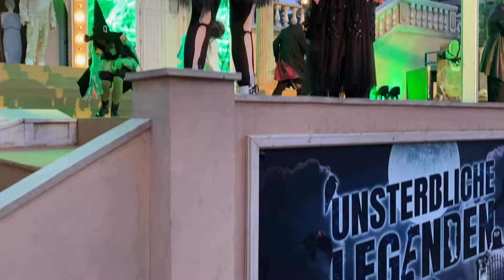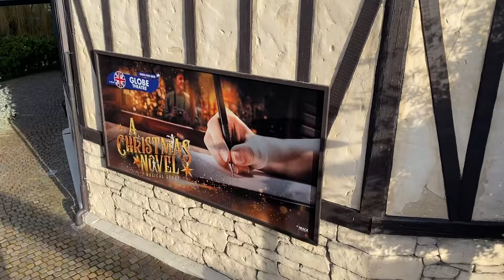Германия | Европа Парк | Зимний сезон | Грандиозное Шоу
Новый год при температуре +17 🌞🔥 это странно для Германии, пусть даже для её юга.
Только в Европа парке мы смогли найти зимнюю атмосферу! Это место, где с декабря до середины января можно насладиться прекрасным цирковым шоу с участием великолепной интернациональной команды. А уж как мы гордимся участниками из Украины, которые радуют зрителя номерами в абсолютно разных жанрах, и говорить не стоит! Это нужно видеть!

Когда зимы нет нигде, она есть в Европа парке! Фейерверк, вечернее лазерное шоу, зимний парад - это только небольшой перечень всего, что здесь говорит о зиме.

Смотрите видео и Вы узнаете намного больше, чем из описания. А возможно и захотите заглянуть сюда следующей зимой.